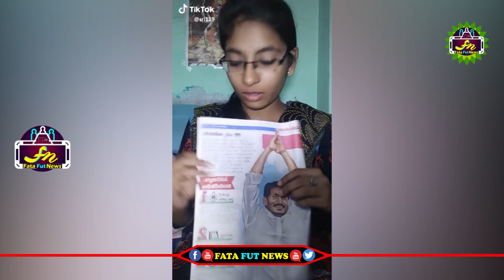2250 పించెను ఇస్తానన్న జగన్ ని ఈ అవ్వ ఎలా తిడుతుందో చూడండి | Old Women Fires On Ys Jagan | FFN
2250 పించెను ఇస్తానన్న జగన్ ని ఈ అవ్వ ఎలా తిడుతుందో చూడండి | Old Women Fires On Ys Jagan | FFN

pawan kalyan ,
ys jagan ,
chandra babu ,
Ka paul
undavali aruna kumar
revanth reddy,
kcr live,
ktr live,